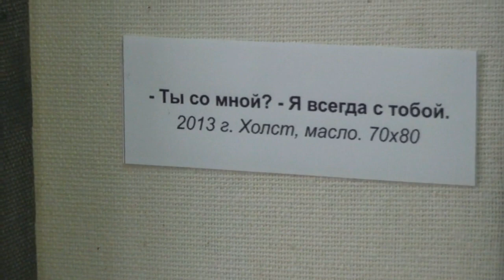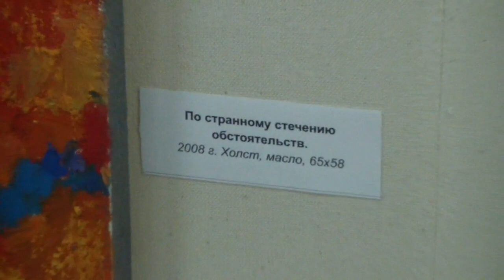"ОТКРЫТОЕ ПРОСТРАНСТВО" ХУДОЖНИКА ВАДИМА КОЛОБОВНИКОВА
ЯРКИЕ КАРТИНЫ вТелеграм - короткие ролики и ссылки на бесплатные мастер-классы, залитые на я-диск. Обучение продажам на ETSY (в Клубе)

Дорогие друзья, на этом канале я делюсь с вами информацией, которая может пригодиться начинающим художникам, творческим людям, и людям, идущим по пути саморазвития. ОСНОВНОЕ НАПРАВЛЕНИЕ КАНАЛА - помощь художникам в реализации своего предназначения, раскрытии творческого потенциала и умения продавать свои картины.